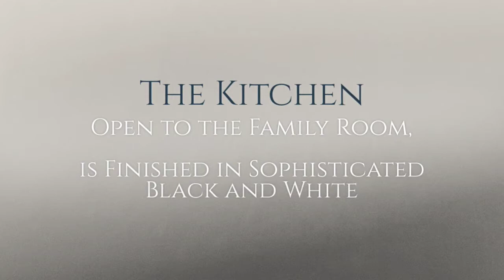Wel helped sell the US Army Widows home in Mesa Arizona July 2021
Timelessly chic and meticulously maintained, this lovely home seamlessly blends indoor and outdoor living. A wall of windows reveals a nature-lover's haven with full length covered patio, indigenous plantings and flowering shrubs, palms and shade trees in an oversized yard with B-hyve smart watering sys. The sparkling pool is surrounded by cool-decking, and a surfaced side area with RV gate is ideal for trailers and toys. The striking kitchen in sophisticated black and white, has granite tile counters and stainless appliances. This home is brimming with welcome amenities: vaulted ceilings, central vac, energy smart water heater, a generous sized bedroom and full bath downstairs. And you can't get more convenient! Shopping, restaurants, entertainment and 2 major highways, just minutes away.

Bill Salvatore / Arizona Elite Properties
Before you Hire a Realtor, Google them Google Bill Salvatore
Exceeding Buyers & Sellers expectations for over 20 years!
"Let's Exceed Yours"